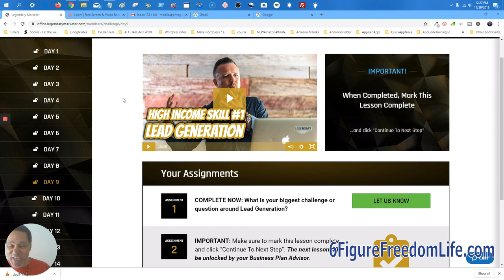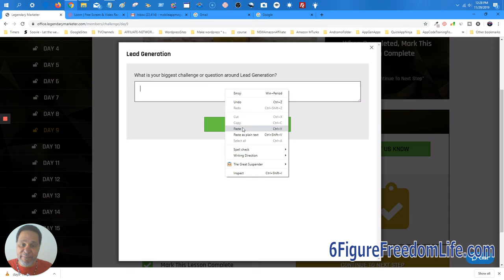Legendary Marketer Course Day 9 - The #1 High Income Skill (You Must Have)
Legendary Marketer Course Day 9 - The #1 High Income Skill (You Must Have) Join for only $7

⏩This is by far the no.1💰 High Income Skill you must use daily. This is priceless.
I decided to take Dave Sharpe's Challenge by becoming a Legendary Marketer Newbie. I will journaling day by day and informing you of what I learned and while doing so help you make an informed decision if you would like to join Dave Sharpe's Legendary Marketer

This is a Day 9 Review Journal of the  Legendary Marketer course by Freelance Digital Marketer Dave Sharpe.

Dave speaks about:
➡️ Talks about leads and how to get them
➡️ How to use pain points
➡️ Quality vs Quantity

Legendary Marketer Scam No not this company, it’s far from being a scam my friend keep watching my videos and you will see how legit it is.

Tools you will need for the legendary marketer system

Life Changing MP3 Downloads
Music Motivation
Eric Thomas-Blueprint 4 Success
httpbit.lyericthomasbluprint

Stephen Pierce-MomentumMixx
httpbit.lymomentummixx

AudioBooks
Wallace D. Wattles,Science of Getting Rich
httpbit.ly2hrsgr

httpbit.ly3hrrichdad